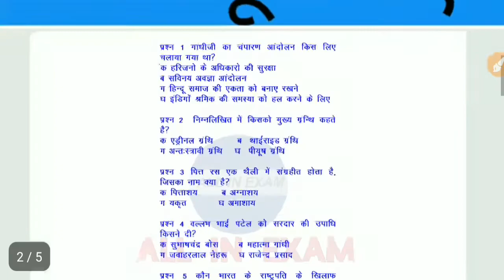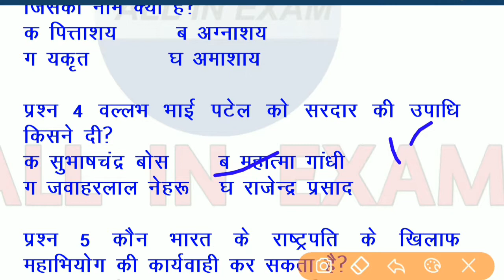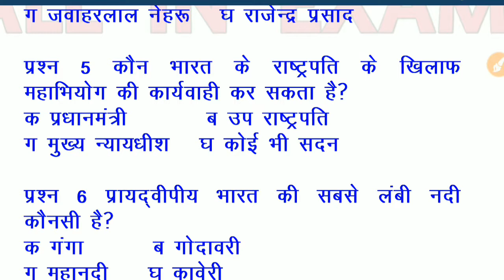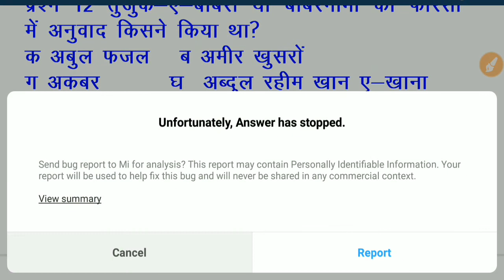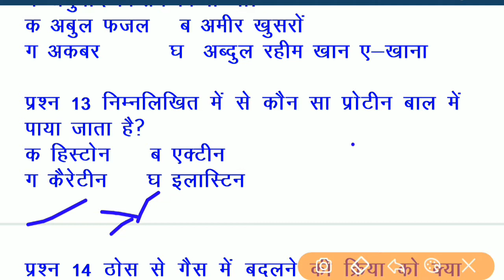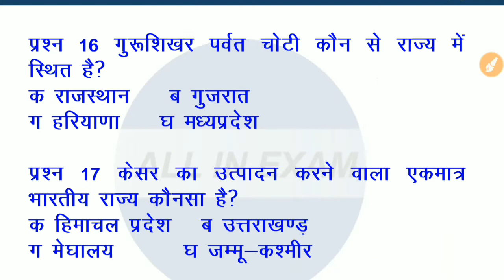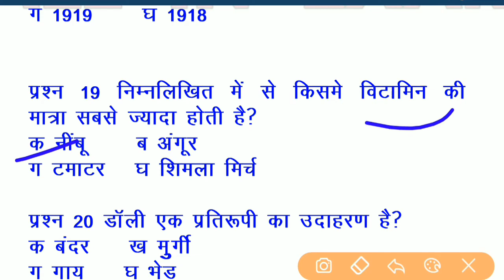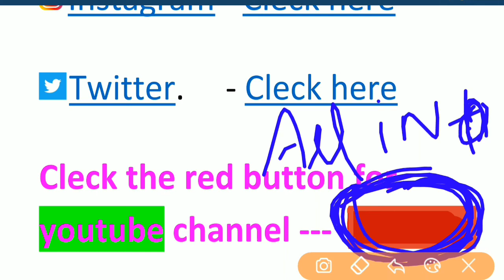RRB NTPC , RRB GROUP D, SSC CGL, CHSL, MTS , STENOGRAPHER TOP 20 MOST IMPORTANT QUESTION DISCUSS.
RRB GROUP, RRB NTPC, SSC CGL, CHSL, MTS, STATE EXAM FOR PREPARATION CANDIDATE MOST IMPORTANT TOP 20 QUESTION DISCUSS WITH EXPLANATION AND PDF . THIS VIDEO VERY HELPFUL  FOR GOV. JOB PREPARATION CANDIDATE . VIDEO MUST WATCH SUCCESS FOR GOV EXAM.